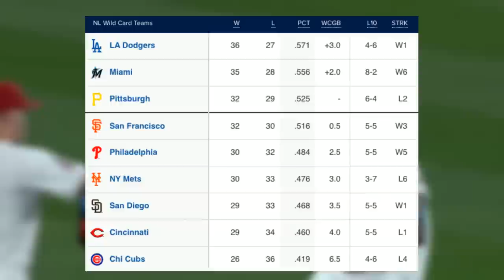The Meteoric Rise of the 2023 Chicago Cubs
The Cubs have been playing incredibly well as of late, and have capitalized on the great performances of Cody Bellinger, Mike Tauchman, Dansby Swanson and many others to make a push for a playoff spot, which seemed so out of reach just weeks ago.